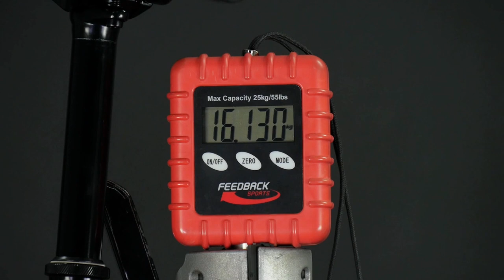Whyte T-160 S v1 2022 Bike - REAL WEIGHT!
The T-160 takes the race-winning pace and exquisitely balanced handling from the benchmark S-150 29er and turns it up to 11 – perfect for today and tomorrow’s progressive trail rider.
Combining Whyte’s proven OTO geometry with an all-new alloy frame and 150mm of super-refined rear suspension travel, the T-160 promises extended All Mountain capabilities with exceptional speed, control and balance on technical trails.
Shimano 4 piston brakes combined with RockShox suspension gives the new T-160 S total control on every trail you throw it down.

Main features:
- FORK - RockShox Lyrik Select RC 29", 160mm Travel,
- SHOCK - RockShox Deluxe Select + RT, DebonAir,
- SHIFTER - Shimano SLX M7100, 12 Speed,
- REAR MECH - Shimano SLX RD-M7100, Shadow Plus, 12 Speed,
- CASSETTE - Shimano SLX M7100, 10-51, 12 Speed,
- CRANKSET - Shimano FC-MT610, 32T, Hollow Tech 2, 170mm, Boost 12 Speed,
- BRAKES - Calipers Shimano BR-MT420 with Metal Pads, Levers Shimano BL-M4100, I-Spec EV